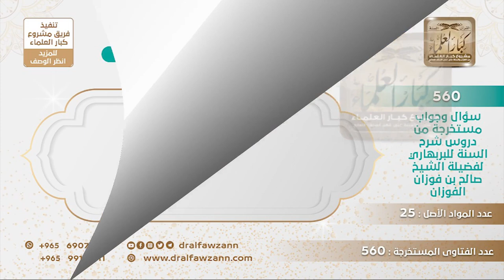[55 -560] كيف يرد على الداعية إذا وقع في أخطاء تتعلق في العقيدة؟ الشيخ صالح الفوزان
-"السؤال: نريد التوجيه من فضيلتكم مما يحصل من بعض الدعاة الذين قد يقع منهم خطأ أو أغلاط تتعلق في العقيدة، ثم يحصل الرد عليهم ويسبب الفوضى، وهل يجوز الرد عليهم أم يتولى ذلك طلاب علم مستقيمين معروفين بالعلم؟
كما ذكرنا الواجب أنْ لا يتولى الرد إلا أهل العلم الذين يعرفون كيف يردون وكيف يدفعون الشبه ومتى يناسب الرد ومتى لا يناسب، هذا راجع لأهل العلم فالواجب على الإخوان جزاهم الله خيرا والذين عندهم غيرة لهذا الدين وحرص على بيان الحق إذا كان ما عندهم مقدرة أن يرفعوا هذا الأمر إلى العلماء ويكون هذا من التعاون على البر والتقوى.
للاشتراك في قناة الشيخ صالح الفوزان
سؤال وجواب من شرح السنة للبربهاري ( 560 ) مقطع

للاستفسار والإقتراحات والدعم
رئيس الفريق
لمشروع كبار العلماء